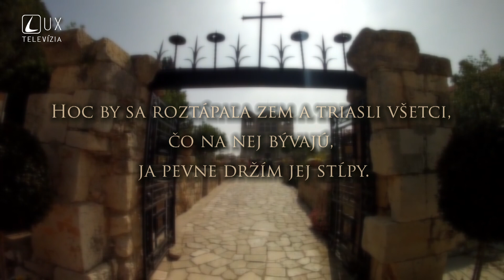ŽALM 75 | Pán je najvyšší sudca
Podcasty